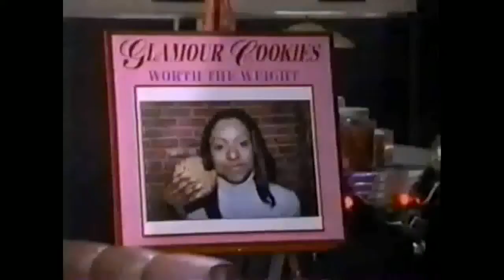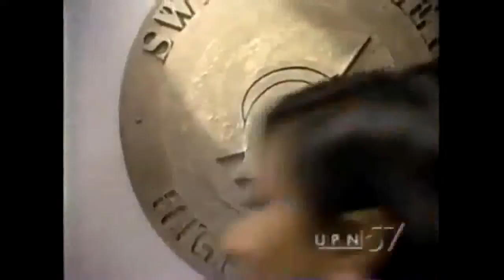Sweet Valley High S02E15 Full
Sweet Valley High sweet valley high Sweet Valley High sweet valley high Sweet Valley High WATCH Sweet Valley High Sweet Valley High Watch Sweet Valley .

During the Christmas season, an angel is sent to show Elizabeth and Jessica what their friends' lives would have been like if they had never been born.